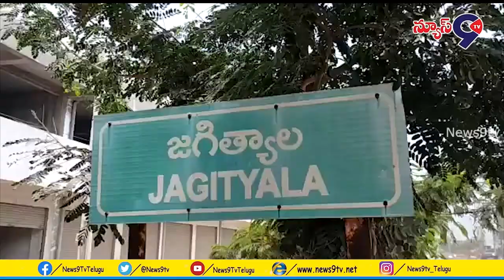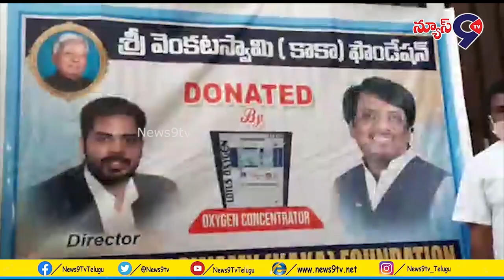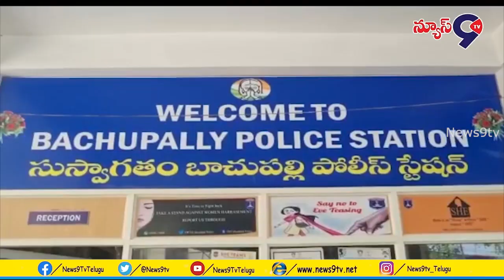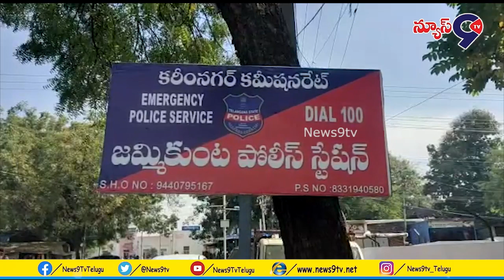BackToBackNews || 17-05-2021 || News9tv